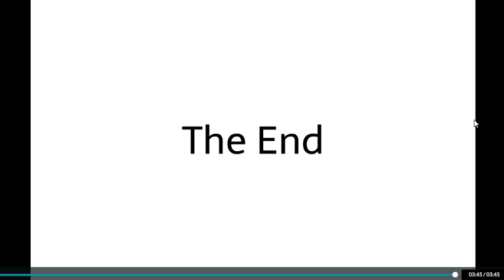Andrew Joins DeviantArt While Under 13 Years Old/Grounded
Here Is A Strict Rule: Do Not Join DeviantArt If You Are Under 13! According To DeviantArtSupport's Page Called: What Is COPPA? How Does DeviantArt Comply With COPPA?

Plus, I Made Marsha's Boyfriend Thomas In His Teen Look, So He Is Avaliable To Join DeviantArt!

And Also, This Took Place In Janurary 16th 2014!